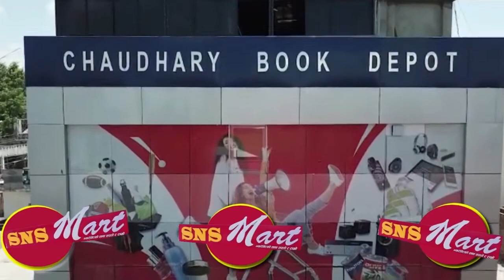धनगढीमा प्रादेशिक आयुर्वेद अस्पतालको भवन तयार, सञ्चालनमा ढिलाई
संघीय सरकारले १६ करोड ३६ लाखको लागतमा ५० शय्याको प्रादेशिक आयुर्वेद अस्पतालको निर्माण लगभग सकिएको छ। धनगढी उपमहानगरपालिका वडा नम्बर १३ राजपुरमा आयुर्वेद अस्पताल सञ्चालनका लागि भवन निर्माणको काम लगभग सकिएको हो।